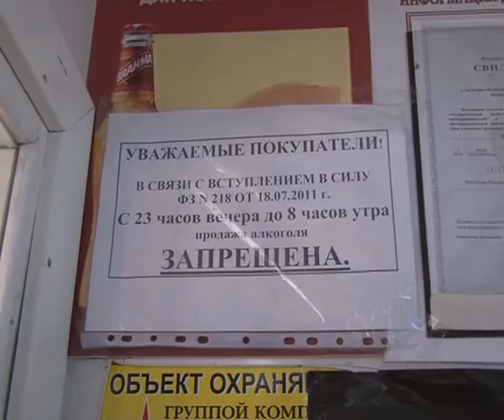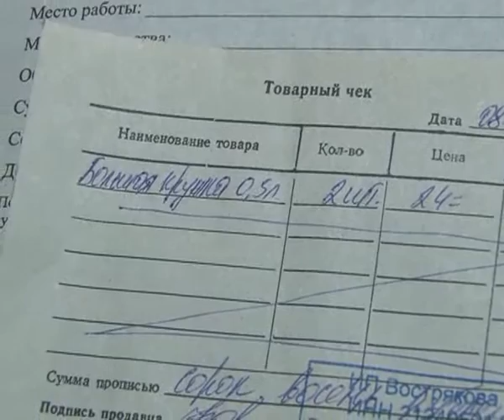В торговых павильонах, расположенных на остановках продолжается продажа пива , выпуск от 9.11.12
С 1 июля текущего года вступил в силу федеральный закон об ограничении продажи пива. Напиток приравняли к алкогольной продукции и запретили его реализацию на остановках общественного транспорта. Однако, предприниматели не торопятся приступать к исполнению закона, подтверждение тому очередной рейд.